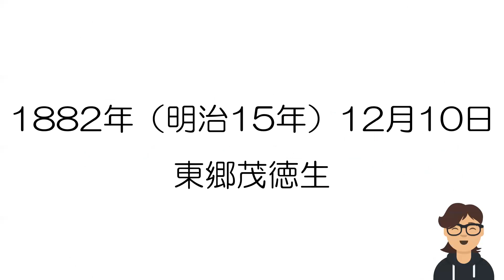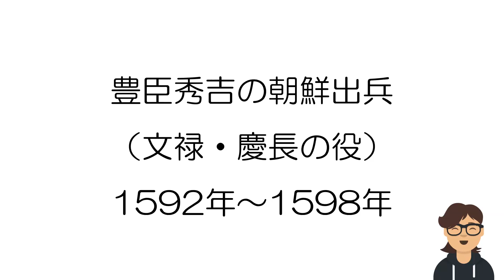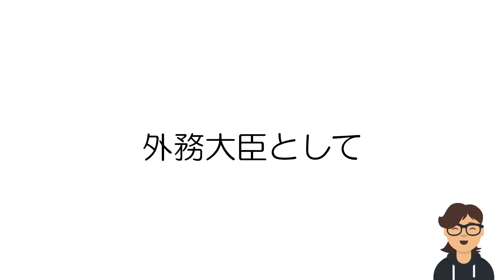あずまやの日日是好日 12月10日